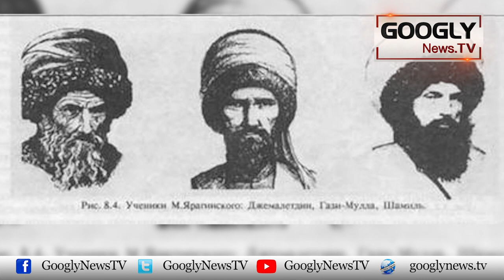Sadiqabad Kei Bhong Masjid Kei Kahani | Googly News TV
Sadiqabad Kei Bhong Masjid Kei Kahani